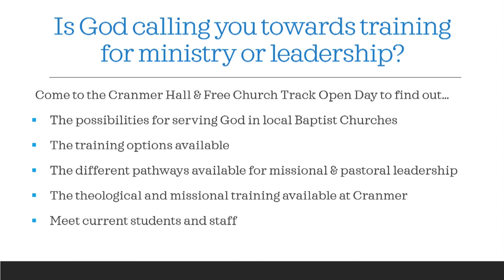Cranmer Hall open day 2021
Interview with Ian Galloway, Director of the Free Church Track at Cranmer Hall Durham, about the forthcoming open day for prospective students on March 2nd 2021